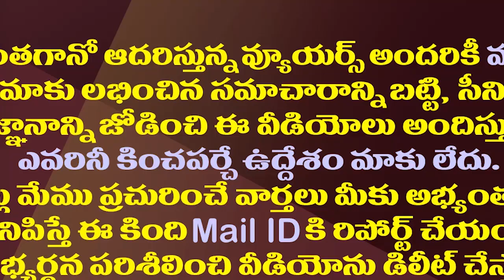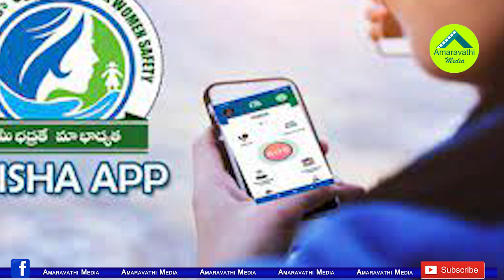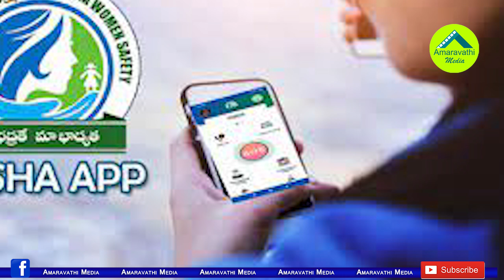ఢిల్లీలో యువతిని రక్షించిన దిశా యాప్.. ఏపీ పోలీసులు శెభాష్|AP Disha App Saved Telugu Woman In Delhi